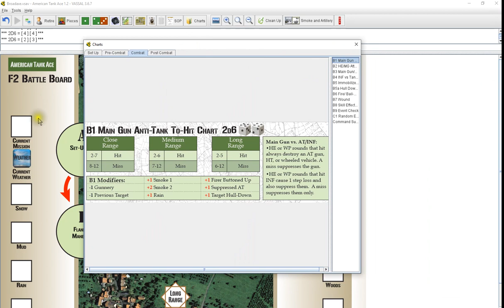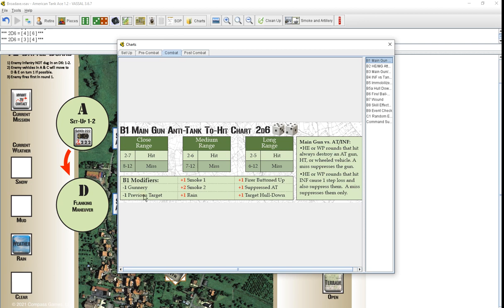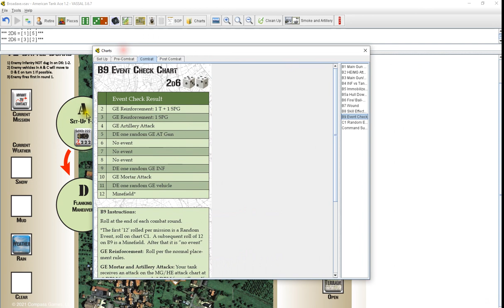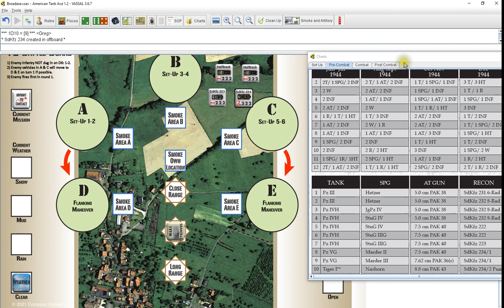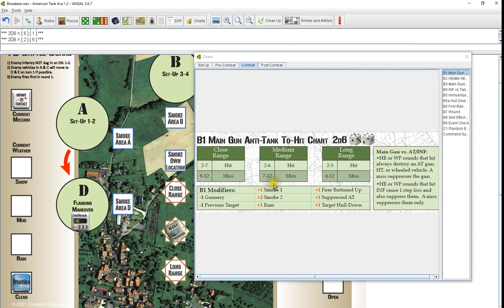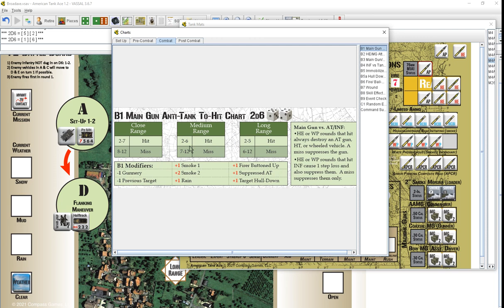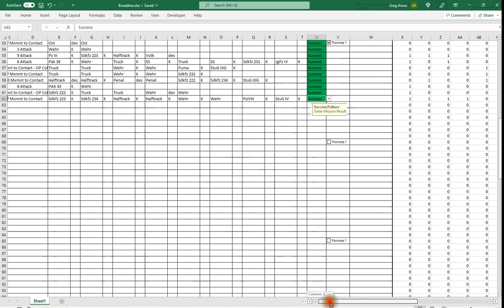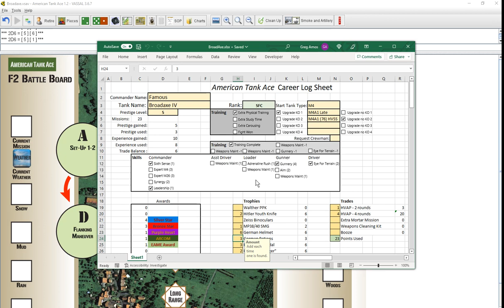American Tank Ace Broadaxe campaign part 9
Into September. We had a good mission, knocked out a couple of tanks.